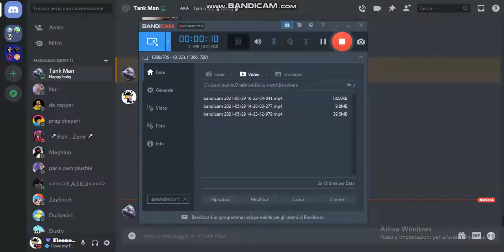Tricky phase 3 FanMade